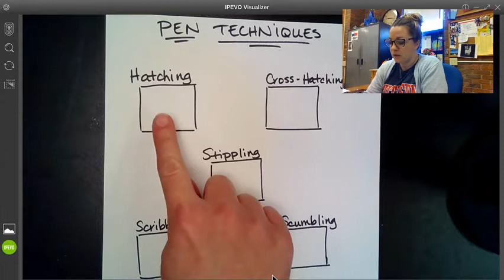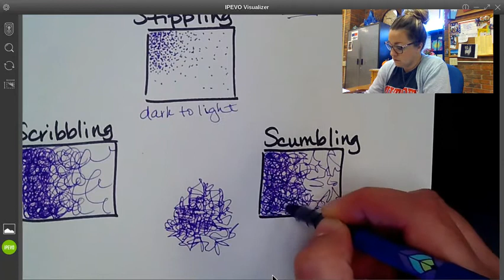Watercolor & Pen #1: Pen Techniques